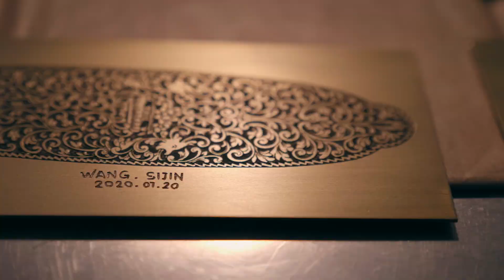Lezioni ed esercitazioni di Incisione su lastra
Lectures and exercises in Hand-engraving on plate

Teacher:
Giuseppe Casale

Shooting Biancalisa Nannini
Shooting and editing: Marco Polidori

Music Ooh La La Electro Swing (Instrumental) by Zhanic